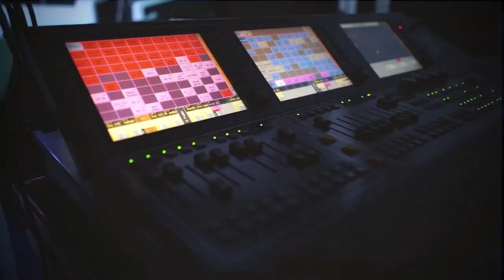حلقة التصفيات النهائية: «زعمة الإعلام عرف يستغل حرية التعبير؟»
حلقة التصفيات النهائية وين تحدّد فيها لجنة التحكيم المتكونة من هيثم المكي، خلود مبروك، وغادة حامدي، شكون من المتسابقين باش يتعداو لمناظرة «زعمة الإعلام عرف يستغل حرية التعبير؟»